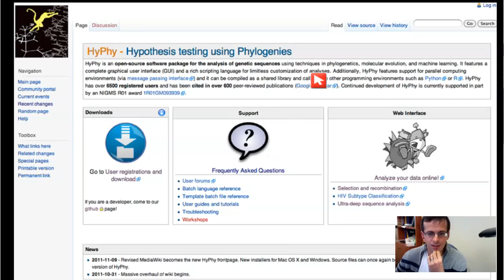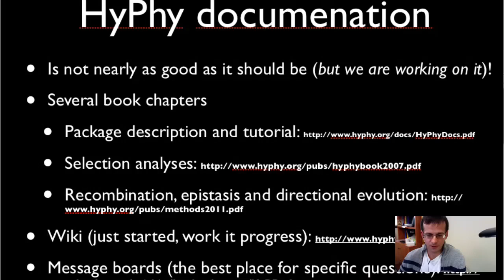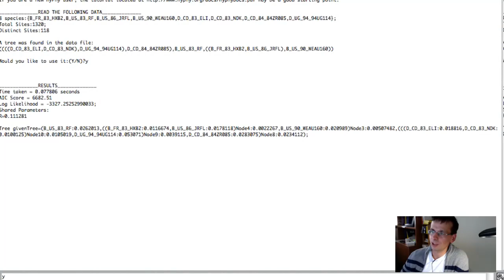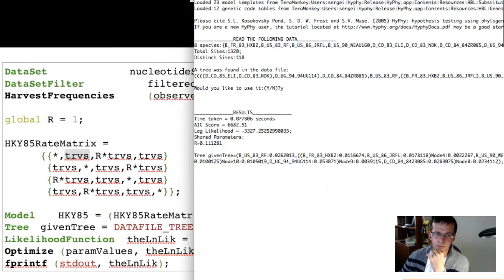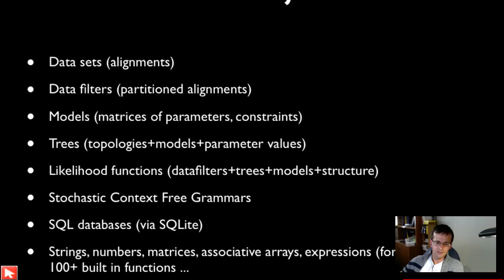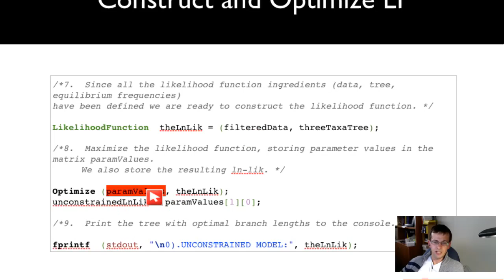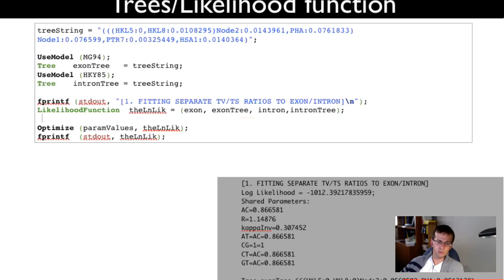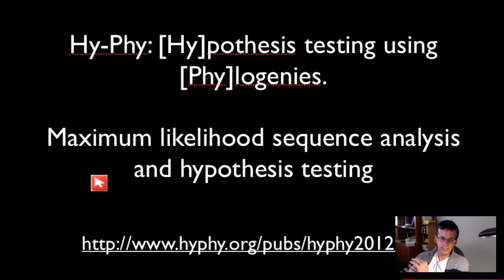Introduction to HyPhy: Hypothesis testing using Phylogenies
Sergei Kosakovsky Pond, UCSD